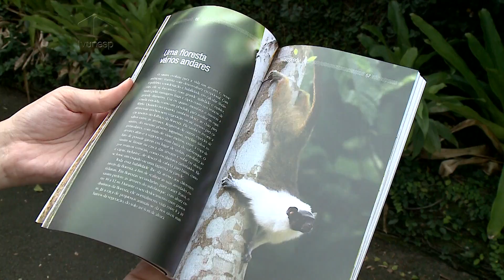Zoológico de Bauru vira referência na reprodução de espécies em extinção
O Zoológico Municipal de Bauru é tido como uma referência na preservação de espécies em extinção. A conquista mais recente foi a reprodução em cativeiro do sauim-de-coleira, uma espécie de macaco. A gente foi entender como o zoo local está deixando de ser um local pra exposição de animais, e se tornando um centro de excelência no desenvolvimento de pesquisas.